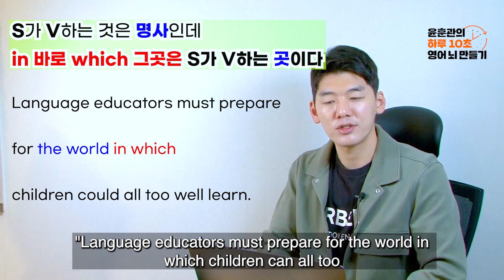전치사+관계대명사, 원어민들은 이렇게 앞에서부터 읽습니다